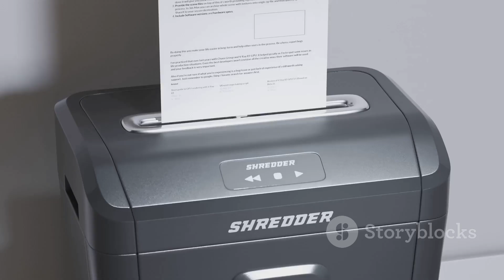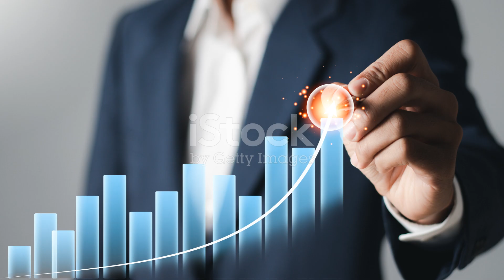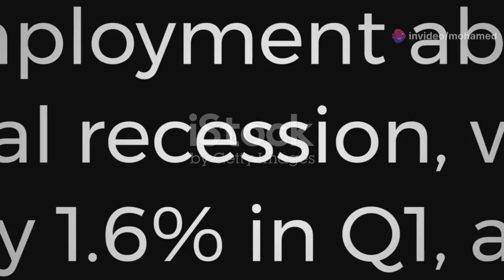Confessions of a Businessman: The Untold Truth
Explore the intricate world of business ethics in our latest video! We delve into the pursuit of success and the ethical dilemmas and legal boundaries that often accompany it. Through real-life examples of grey market practices and insider trading, discover the complicity of all parties involved. Understand the paramount importance of taking responsibility in business decisions and their far-reaching impacts on society. This eye-opening discussion is crucial for aspiring entrepreneurs and seasoned professionals alike.

OUTLINE:

00:00:00 Confessions of a Businessman: The Untold Truth